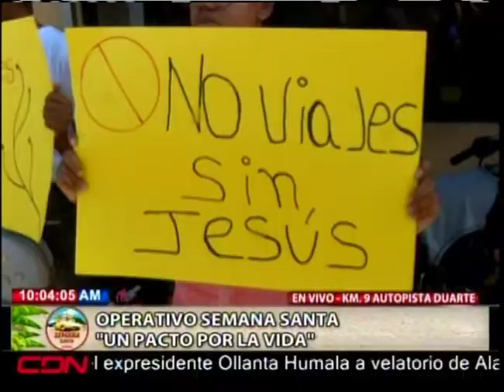Comerciantes en parada del Kilómetro 9 de la autopista Duarte dicen que ventas bajaron este año